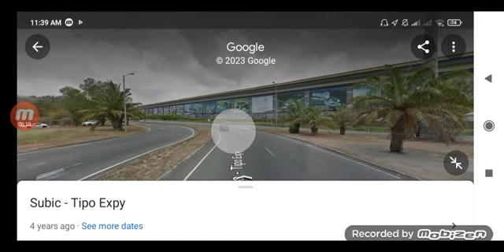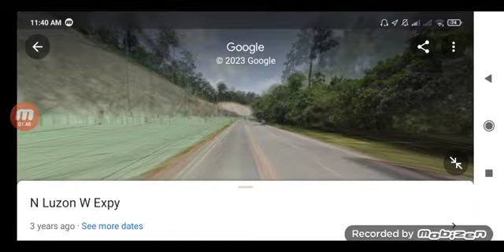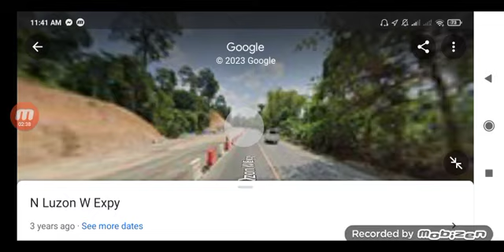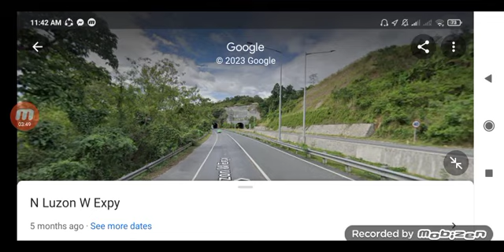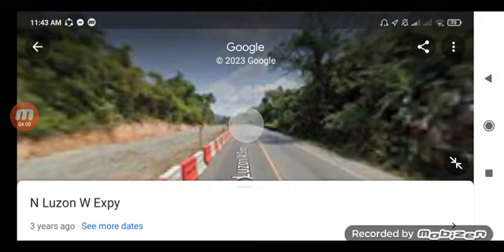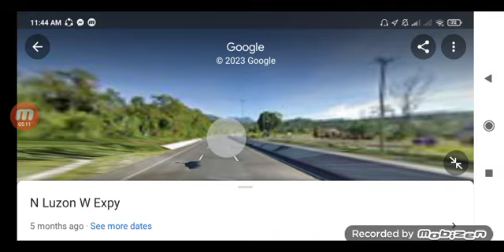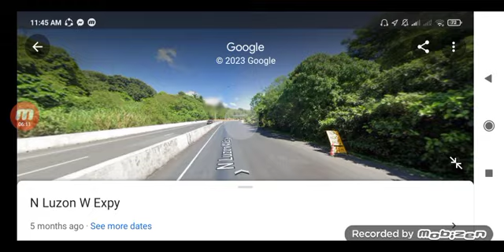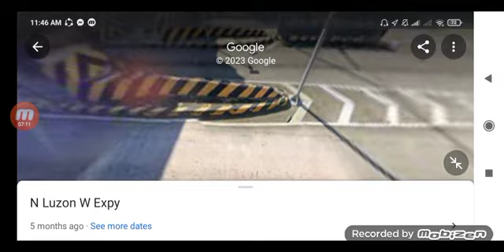SFEX SCTEX joyride from Subic ➡️ Mabiga Mabalacat Pampanga part 1